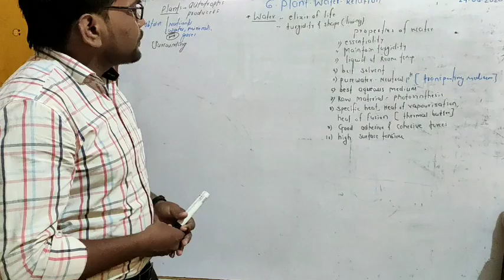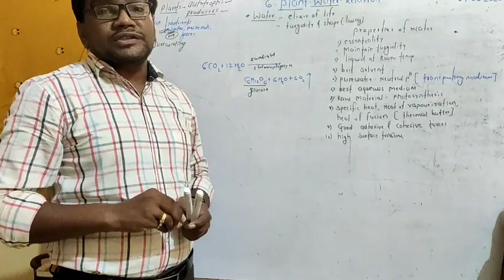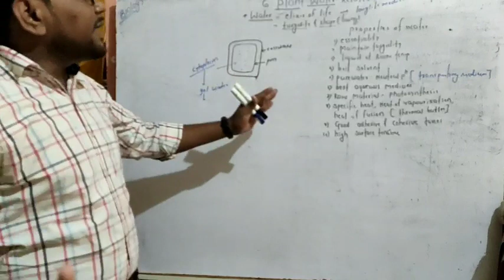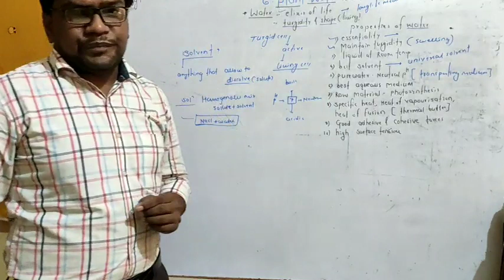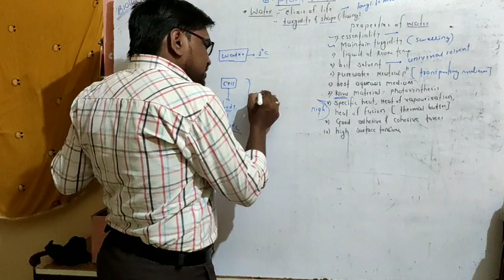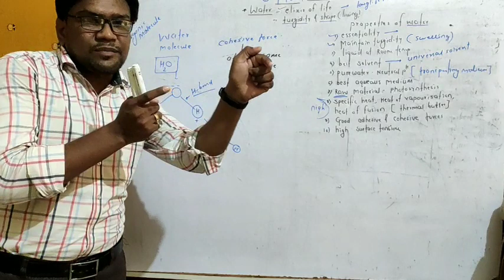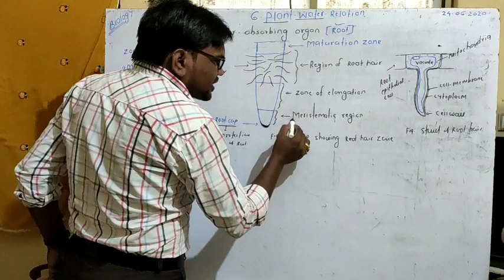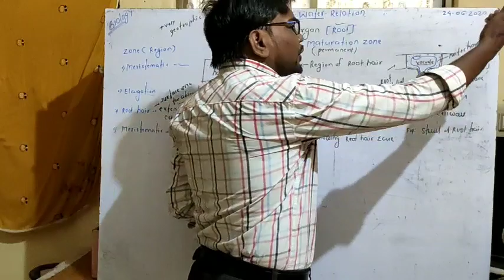Biology - 6.plant water relation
Properties of water, structure of root tip, root hair